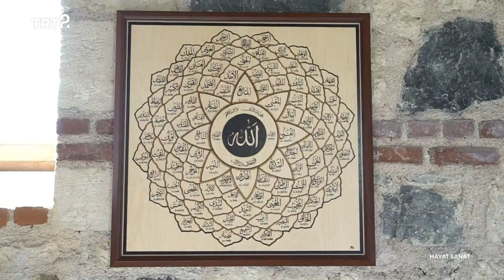TRT 2 Hayat Sanat' da Yakma Resim Sanatı